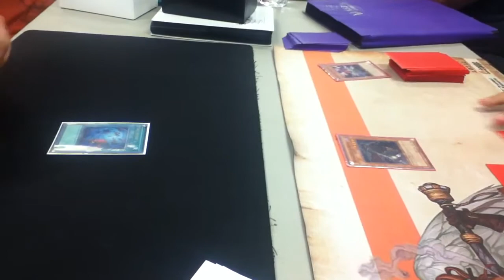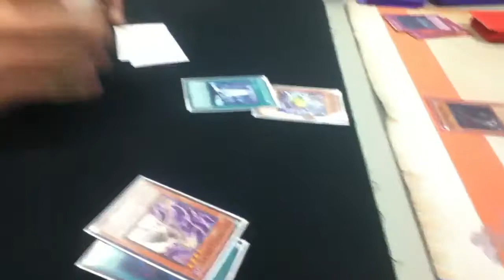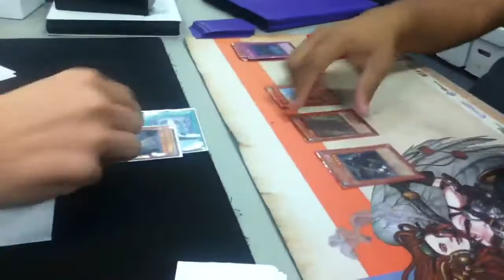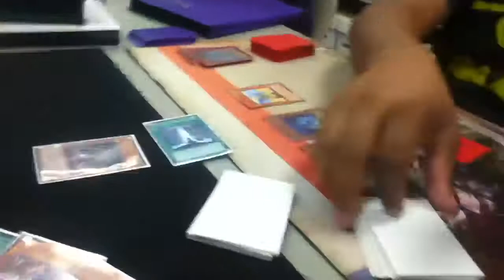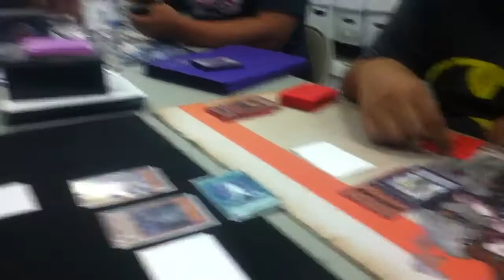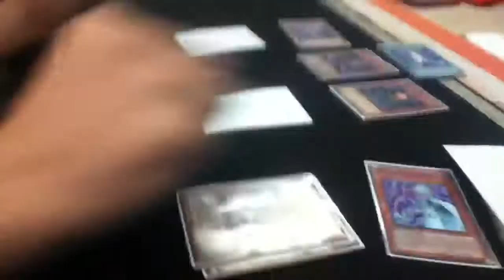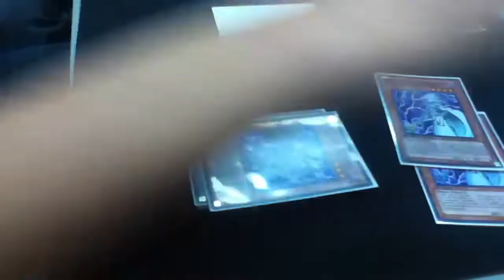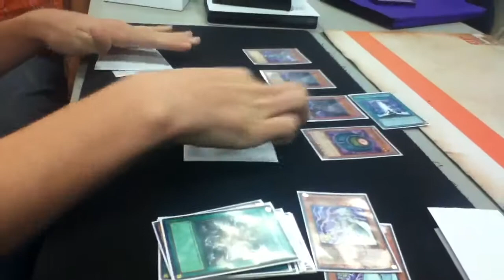Howie (Darkworlds) vs. Vic (Vayu Turbo)